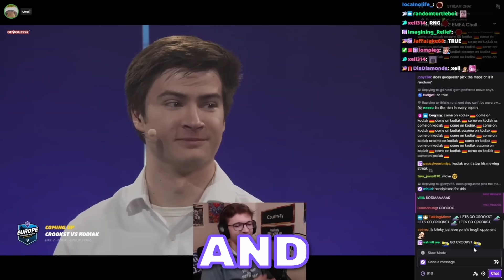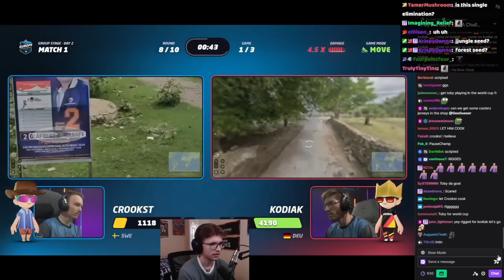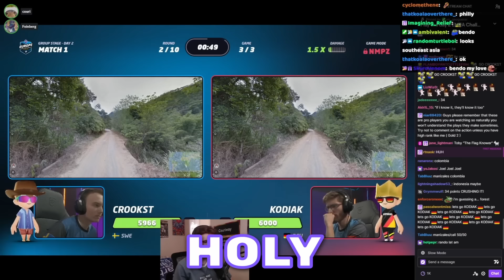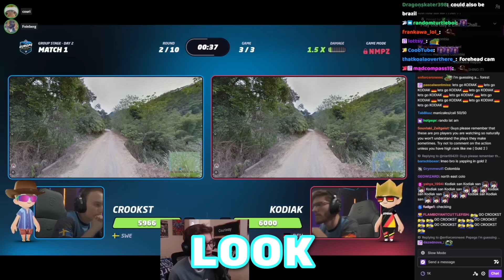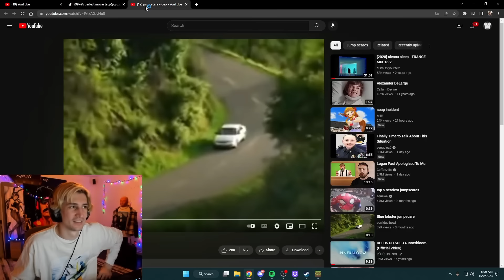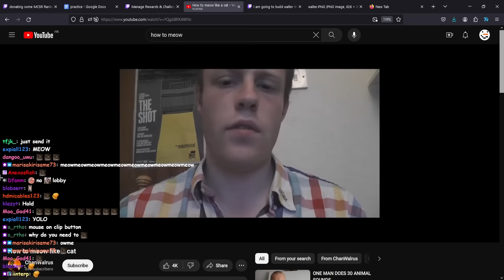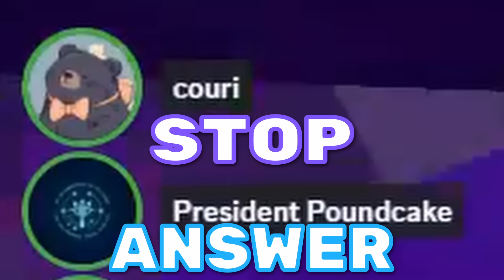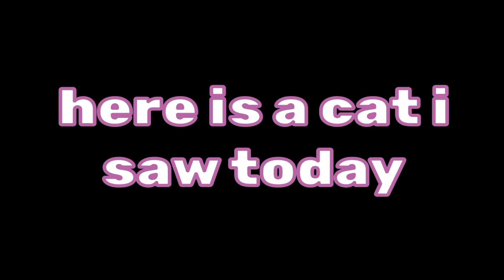speedrunners being the best in the game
more

* We hold no accountability if you already saw these clips on biggest bee, hbg highlights, hbg lowlights, feinberg funny, feinberg unfunny, talkingmime funny , cfy or any other clip channel that exists *

However we hope you enjoyed :)